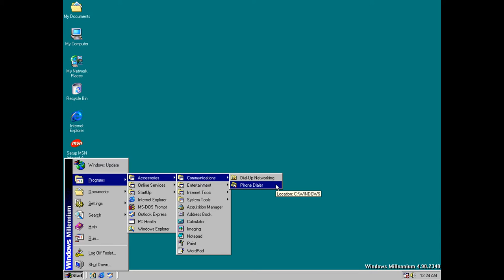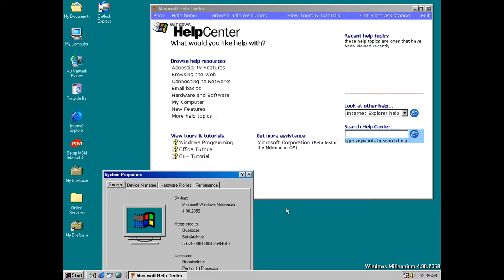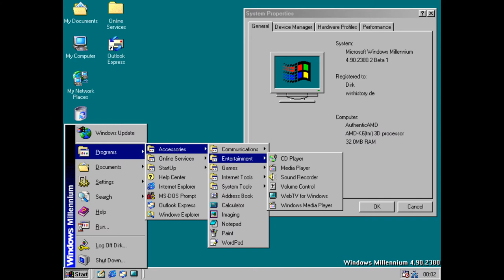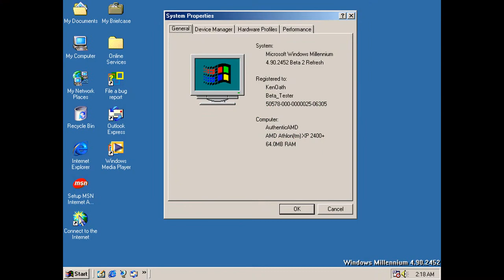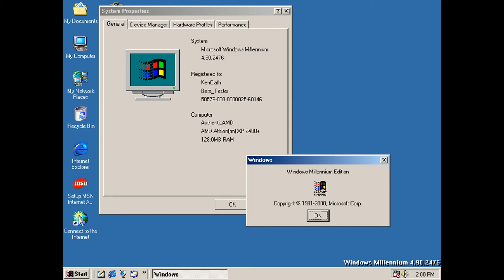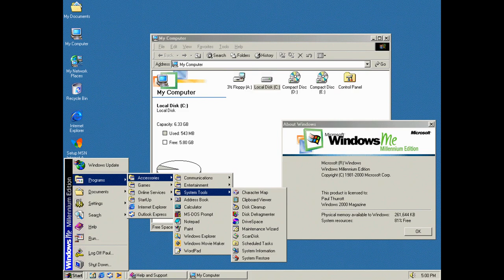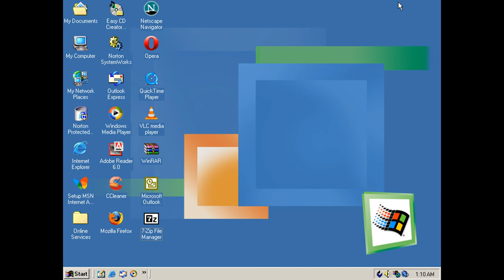Windows Beta - Windows 98 to Me (Millennium Edition)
The evolution of the most hated OS, Windows Millennium Edition, or Windows Me. Windows Me was the last version based on MS-DOS, and DOS mode was significantly altered in this release.

History:
Windows Me was an interim release, which sprang into being during the development of NT 5.0. It was created as a stopgap release, to keep consumers happy while a consumer NT release (codenamed Odyssey) was finalized. It was developed by a small team and rushed to market, in order to coincide more or less with the release of Windows 2000. It was essentially designed to look and feel very similar to Windows 2000, while also using the old 9x kernel. The result was a buggy and unstable system, let down by the 9x kernel, which was increasingly showing its age.

Windows 2000, released earlier that year, was considered superior. One of the many factors causing instability was the 9x kernel, and the way it works: apps run all in the same memory layer, so if one crashes, the others crash too. Therefore, it is one of the least popular Windows releases, resulting in nicknames such as "Mistake Edition".

And builds up to 2476 doesn't use the Windows 2000 Beta 3 builds 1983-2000 startup or shutdown sound, it use the ones from Windows 98.